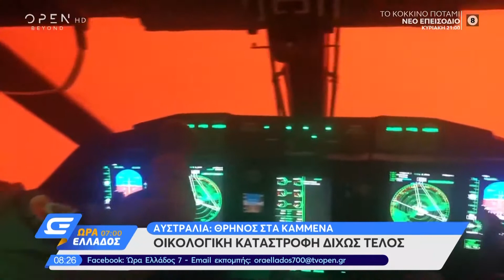Αυστραλία: Οικολογική καταστροφή δίχως τέλος - Ώρα Ελλάδος 07:00 7/1/2020 | OPEN TV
Στην Ώρα Ελλάδος 7:00 μίλησαν ο πρόεδρος Ελληνικής Κοινότητας Μελβούρνης, Βασίλης Παπαστεργιάδης και ο Δημήτρης Μαθέας, δημοσιογράφος από την Μελβούρνη, για τις εικόνες Αποκάλυψης στην Αυστραλία.